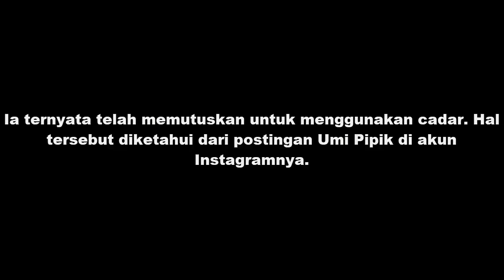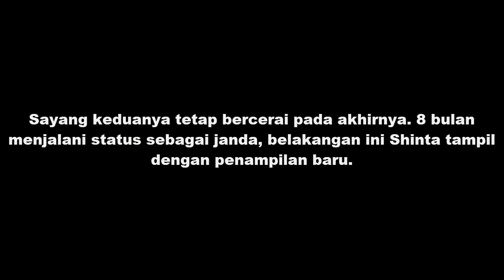Diceraikan Ustaz Zacky Mirza dengan 5 Anak, Begini Kabar Terbaru Mantan Istrinya